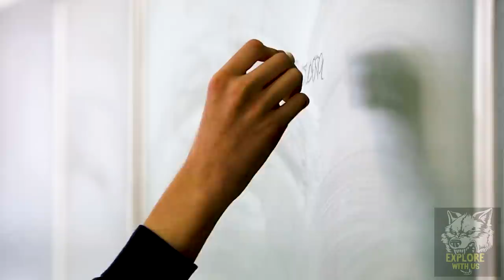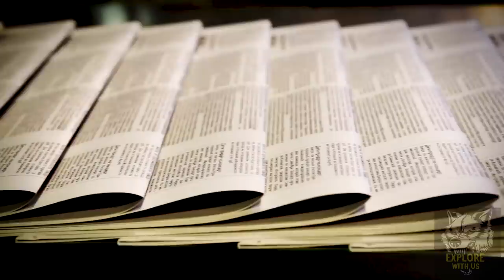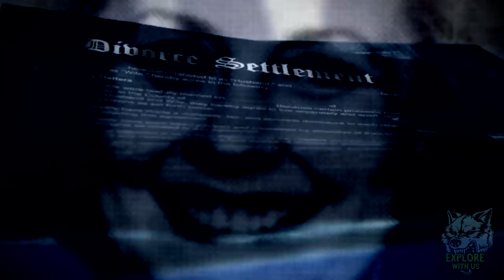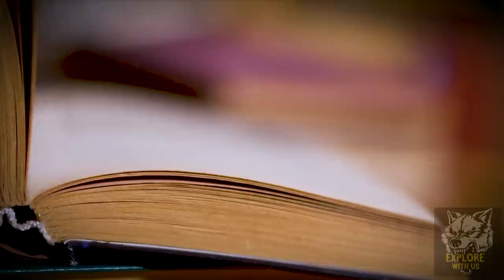SOLVED: Missing People Found in Secret Rooms | Solved Disappearances & Missing Persons Cases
Today, we're covering 3 solved missing persons cases: missing people found in secret rooms. These true stories are simply unbelievable. No one could have possibly guessed where any of these missing people actually were the entire time they were missing. While JoAnn Nichols was discovered decades later in a secret room by pure luck, Katie Beers was found in a hidden underground bunker after an investigation by detectives finally led to a confession. Whether years or days later, their disappearances were finally solved. How many missing persons cases remain unsolved today with similar outcomes? Join us for a true crime storytime covering these shocking solved mysteries.